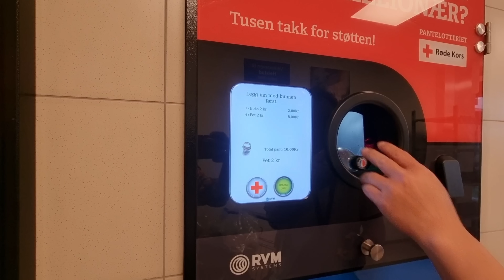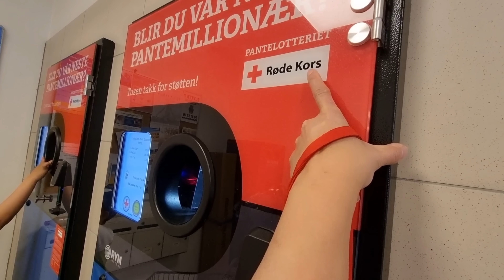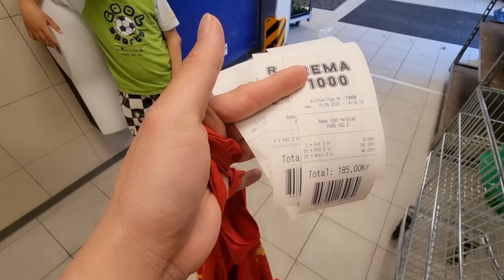778🇧🇻 Alex bán ve chai kiếm tiền mua iPhone, nhà Huyền trồng dâu tây dọn lại sân vườn